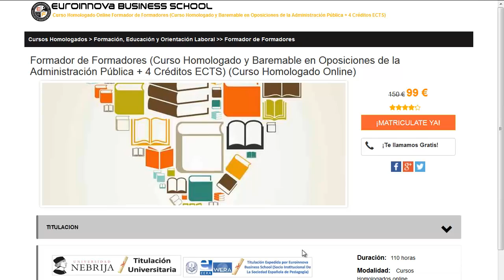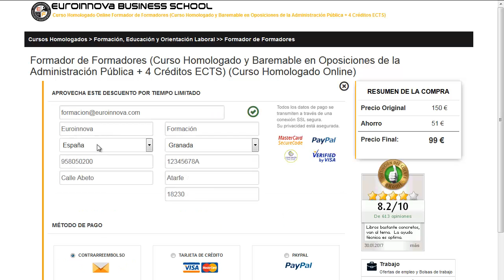curso de estetica online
curso de estetica online. Encuentra todos los estudios para curso de estetica online. Si no sabes donde encontrar un curso o master homologado. en la web de euroinnova Business School podrás encontrar todo.

Te ofrecen todo en curso de estetica online. No lo dudes más,visítanos y usa nuestro buscador con el cual encontrarás cualquier curso o master sobre curso de estetica online que quieras realizar.

Tenemos mas de 10000 cursos y cursos gratis con los que aumentar tu CV. Te Contamos todo lo que quieres saber sobre curso de estetica online precios, descuentos,donde se estudia. Entra y descúbrelo en Euroinnova